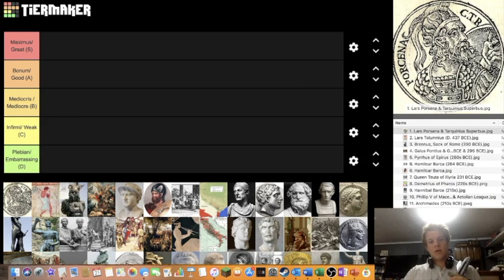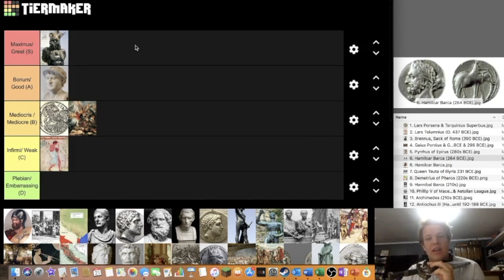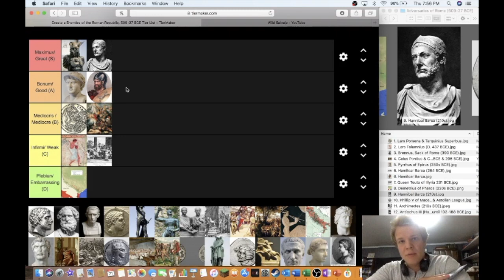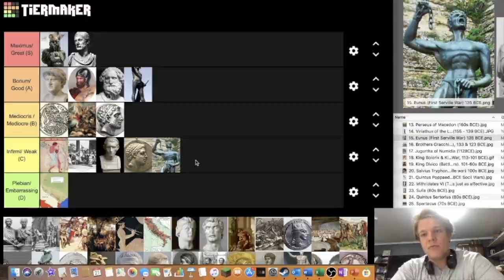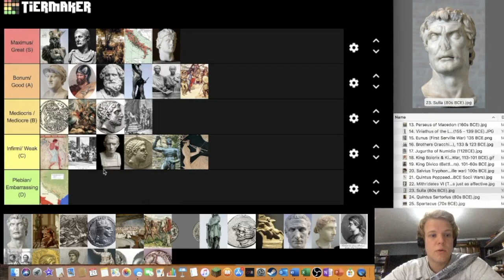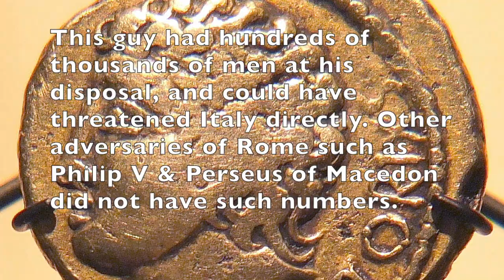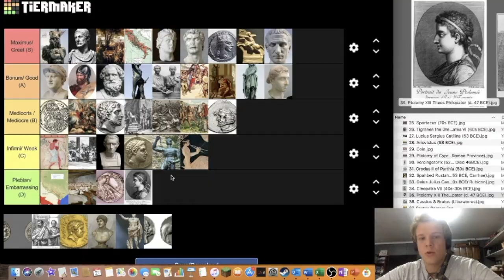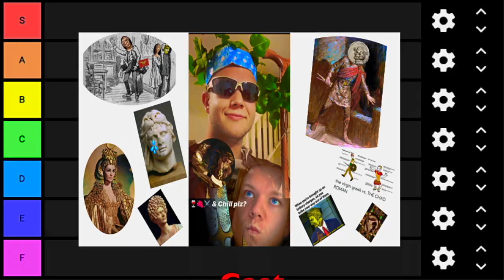Enemies of Rome TIER-LIST! (Republican Era, 509 to 27 BCE)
Hello Everyone!

This is my first Youtube Vid so I though I'd go swinging. This is a comprehensive list of all the enemies of Rome and her Senate, regardless if they are "Barbarian" or not (from 509 to 27 BCE).